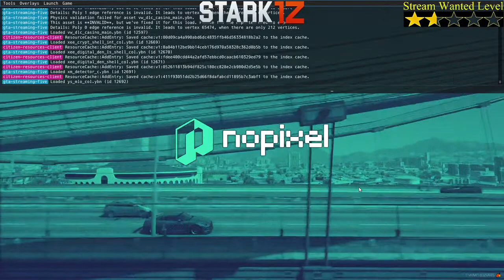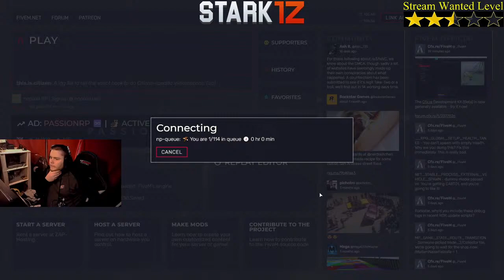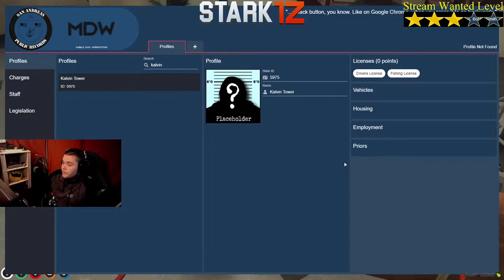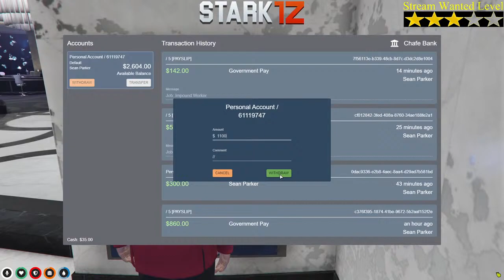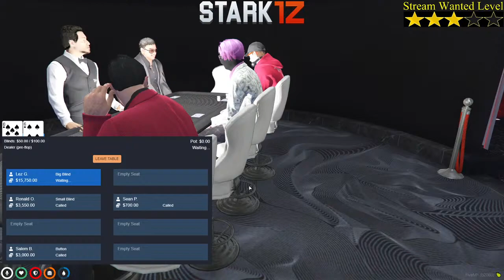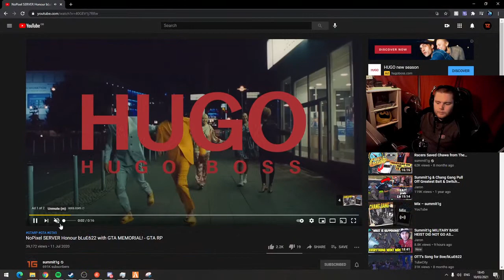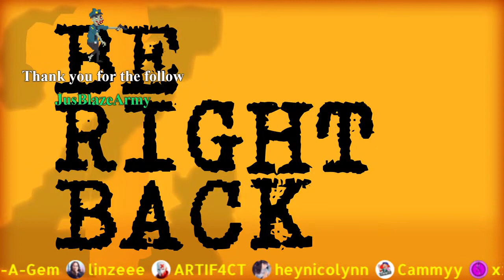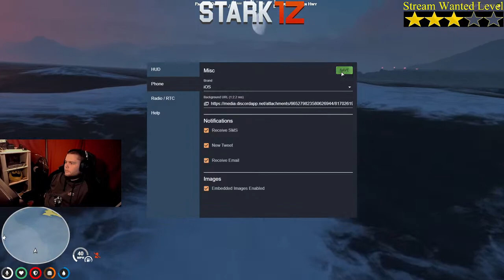Sean Parker I NoPixel 3.0 I Down bad